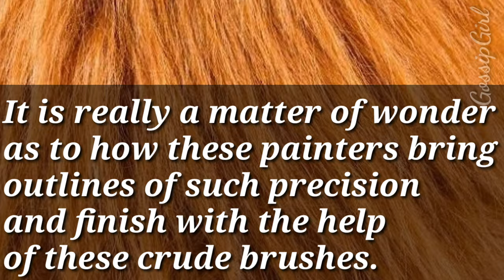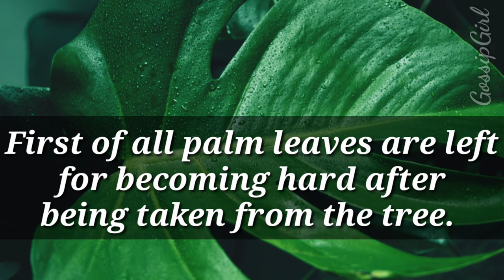পটচিত্র ||pattachitra||west Bengal ||traditional ||painting ||color||indian art||Culture||Hindi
Patachitra or Pattachitra is a general term for traditional, cloth-based scroll painting, based in the eastern Indian states of Odisha and West Bengal. Patachitra artform is known for its intricate details as well as mythological narratives and folktales inscribed in it.

– Odisha Pattachitra -
Utkal Fest - Know the unknown and yet to be discovered facts and celebrate Odisha, the enthralling hub of art and culture